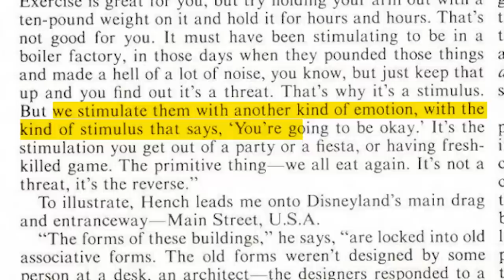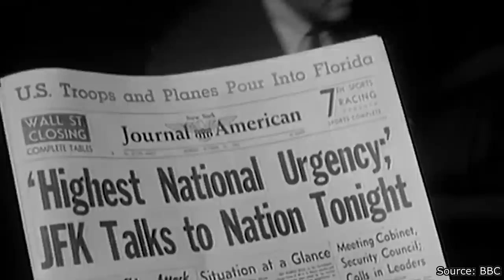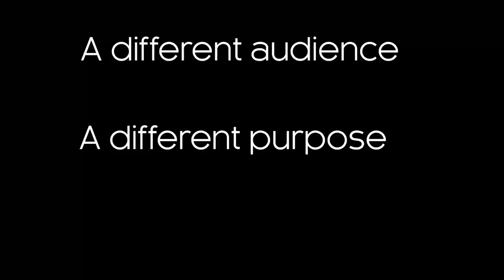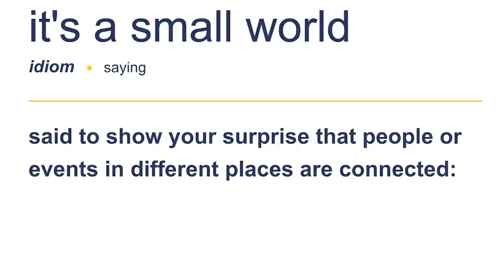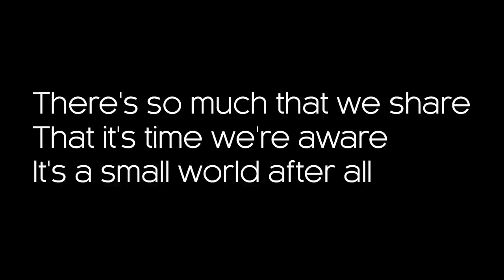It's A Small World is about the Cold War.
Why are you booing me I’m right.

 Disneyland’s “it’s a small world” holds a special place in my heart. I also think it's about the Cold War. Here I dive into the cultural context it was created within, the design principles behind it, and how the fear of nuclear weapons and atomic war played a role in the creation of this unique and wonderful ride. The title might seem like a bit of a stretch, but stick with me and you might be surprised.

Special thanks to Molly Parker for the wonderful, incredibly detailed notes, as well as Jamie Kenny and Sinéad Hammond for being my test audience. I first created an outline of this video essay in late 2018 (!) and I know in the intervening years many a friend or acquaintance have had to hear me bang on about it, so shout out to each of you for your infinite patience.

Freaks, Deja Vu, Roller-skate, Memories and Alive by Jahzzar

All tracks have been adapted to sound like they’re at a party.

Sections:
00:00 Intro
01:30 Disneyland and the art of “Reassurance”
05:31 The World’s Fair and Mary Blair
11:04 Analysing the themes of the ride
17:41 Outro